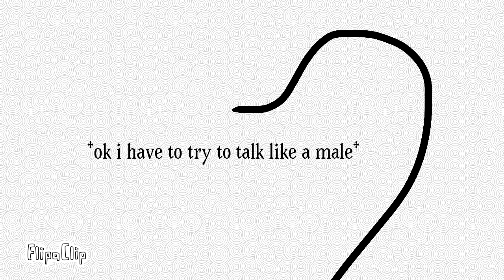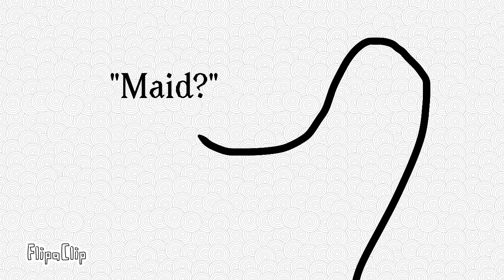String Love: Ep. 8 Bowy in Dor’s Colony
Bowy is in Dor’s colony now! Will Dylan and Disaster have enough time to save her? What is Dor’s plan?

Find out in the next episode of this cheesy series! 😂